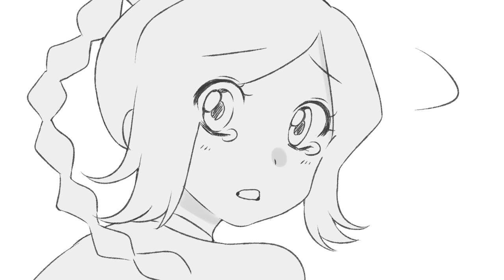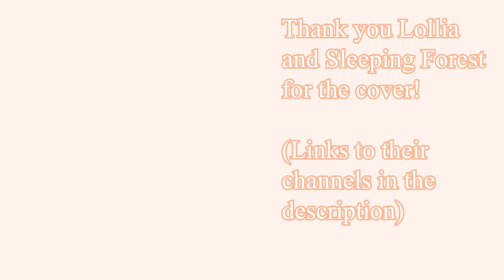Azula's R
(turn on closed captions if you'd like to read the lyrics!)